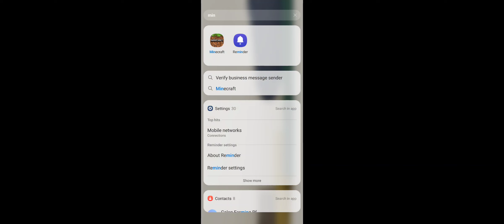Playing minecraft Mode Very Hard In 2023